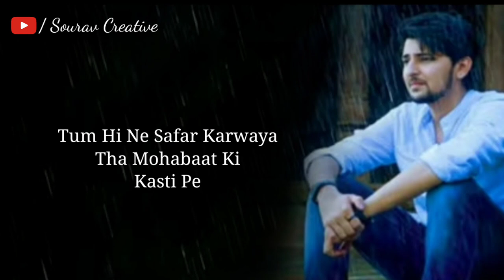Emotional Shayari || Ghalib Shayari In Hindi